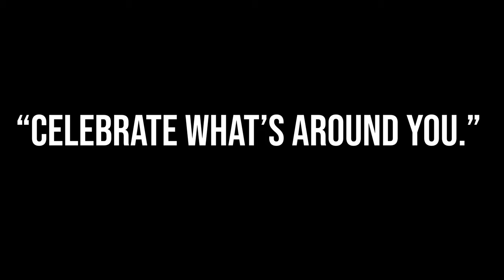Will Our Dog Remember His First Owner? [Insta360 One X Hyperlapse]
A quick video log of picking up my little brother at Incheon International Airport with our dog Jack. Much appreciated thanks!

Incheon International Airport (IIA) (IATA: ICN, ICAO: RKSI) (sometimes referred to as Seoul–Incheon International Airport) is the largest airport in South Korea, the primary airport serving the Seoul Capital Area, and one of the largest and busiest airports in the world. Since 2005, it has been rated the best airport worldwide by Airports Council International every year.[2] It is also rated as the world's cleanest airport and the world's best international transit airport by Skytrax.[3]

The airport has a golf course, spa, private sleeping rooms, an ice skating rink, a casino, indoor gardens, video Game Center and a Museum of Korean Culture. Airport authorities claim that average departure and arrival takes 19 minutes and 12 minutes, respectively, as compared to worldwide average of 60 minutes and 45 minutes, respectively, ranking it among the fastest airports in the world for customs processing.[4] Its duty-free shopping mall has been rated the world's best for three years in a row in 2013 by Business Traveller.[5] Incheon International Airport also claims that it has only a 0.0001% baggage mishandling rate.[6]

The airport opened for business on March 29, 2001 to replace the older Gimpo International Airport, which now serves mostly domestic destinations and shuttle flights to several East Asian metropolitan areas including Tokyo, Osaka, Beijing, Shanghai, and Taipei.

Incheon International Airport is located west of Incheon's city center, on an artificially created piece of land between Yeongjong and Yongyu Islands. The two islands were originally separated by shallow sea. That area between the two islands was reclaimed for the construction project, effectively connecting the once separate Yeongjong and Yongyu islands. The reclaimed area as well as the two islands are all part of Jung-gu, an administrative district of Incheon.

The airport holds a record of being ranked the Best Airport Worldwide for 11 consecutive years by the Airports Council International (ACI)'s Airport Service Quality Award from 2005 to 2016, and has also been rated the world's best among airports of its size (25–40 million passengers) and region (Asia-Pacific) since 2012 due to the institution's decision to discontinue the Best Airport Worldwide category.[citation needed]

Incheon International Airport's terminal has 111 boarding gates altogether, with 44 in Terminal 1, 30 in Concourse A (connected to terminal 1), and 37 in Terminal 2.

The airport was constructed to share the demand for air transport in the 21st century and to serve as a hub airport in Northeast Asia.[7]

360 Camera
Selfie Stick
Suction Cup Mount
Recommended Car Mount
MicroSDXC Card